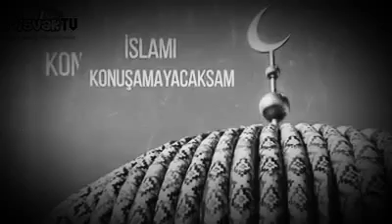Muhteşem Vaaz Şaşıracaksınız!!!